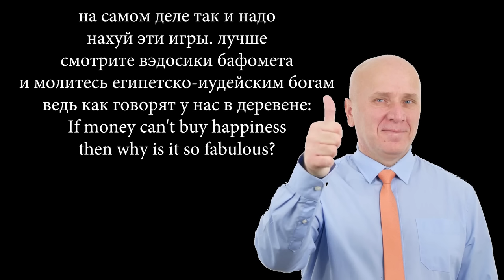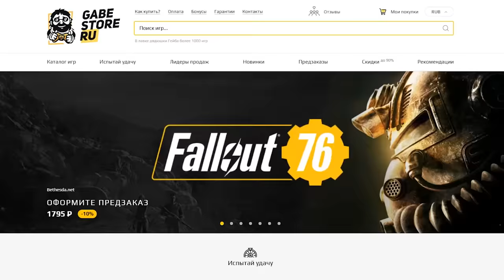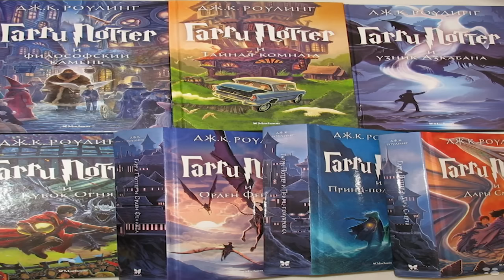Кратко про Gothic 2 (Часть 3)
Сможет ли Косипоша наладить отношения с Грегом? ИлИ БаТя Не ПеЙ?